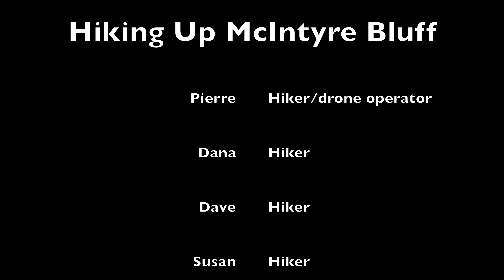Hiking McIntyre Bluff